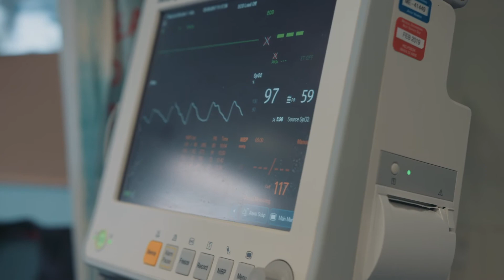The Pro Wrestler with Colitis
Justin Sysum, real-life superhero and professional wrestler, has wrestled with some of the top wrestling promotions in the UK as well as American wrestling giant WWE. His Achilles' heel is Ulcerative Colitis, a form of chronic inflammation of the digestive system. He explains the process of managing his symptoms, how anxiety is one of the triggers and how the wrestling ring is almost a place of relief for him.

Justin has wrestled for World Wrestling Entertainment, Pro Evolution Wrestling, New Generation Wrestling, ITV's World of Sport, and performed as Hawkeye in the Marvel Cinematic Live show.

Filmed & edited by Arthur Cauty
Starring Justin Sysum